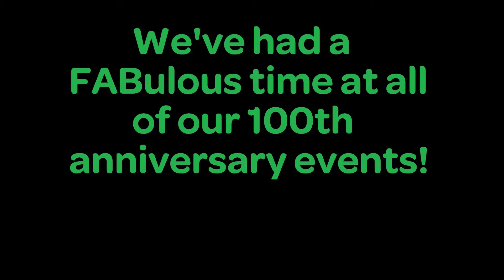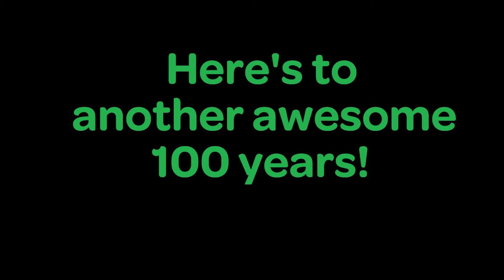Girl Scouts: Bridge to the Next Century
The day is finally here! We had a BLAST celebrating 100 years of Girl Scouts with all FIVE of our "Fab 5" events, and we're looking forward to a hundred more FABulous years!  Check out this overview of our events, and help us celebrate our 101st anniversary on March 12th. For more info on Girl Scouts Heart of Michigan, go